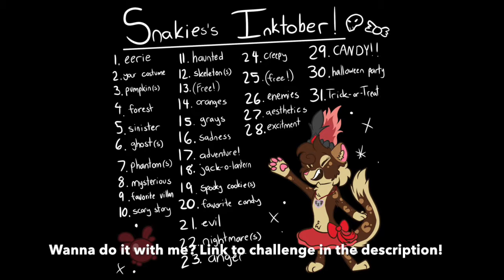INKTOBER DAY 3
!!!PLEASE READ!!!

-I won't be uploading a video tomorrow because it's my birthday! Days 4 and 5 will be posted on day 5! Also, I am letting you all know that I am not making copies of these masterpieces made for inktober yet. But don't worry! Something super special about that will be coming soon. ;)

I wanted to do some warriors fanart, but I didn't have time to do two masterpieces so why not put the themes together?

Intro: @guineaz.aj on instagram and me!

Wanna join in on the inktober fun?